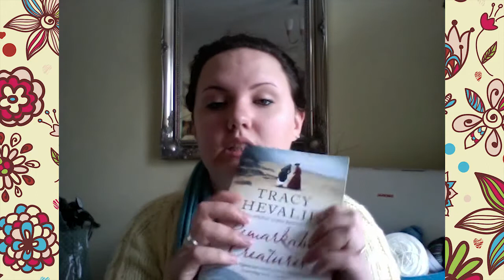Stitches Stews and Stylish Hues Podcast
Welcome the the first installment of stitches, stews and stylish hues! Join Jen as she talks through her WIP's, FO's and stash acquisition as well as discussing her latest reads.